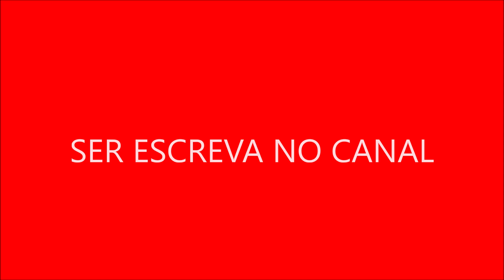A série Jeannie Sua influÇencia televisão e na cultura popular